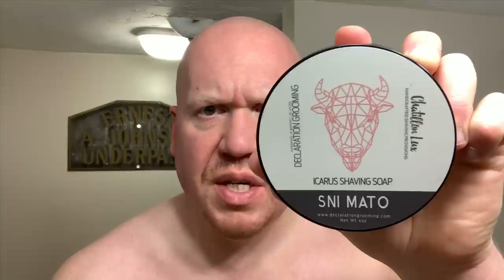Declaration Grooming Sni Mato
Declaration Grooming continues to be one of the most popular artisans in wet shaving, featuring amazing soap, aftershave and cologne offerings as well as highly sought after hand tied badger brushes. This one man band is based out of Morenci, MI and is highly passionate about every single aspect of running this successful small business. Declaration Grooming is available for purchase direct from their website and also stockists such as Maggard Razors West Coast Shaving Top of the Chain and The Stray Whisker

Sni Mato is a Valentine’s Day inspired scent collaboration with Chatillon Lux. The fragrance i consists of a blend of:  Dark Chocolate, Lily, Daffodil, Damp Earth, Cocoa, Ambergris. To my nose, this smells like a decadent dark chocolate raspberry scent that is slightly powdery. The scent is not sweet, but more nutty and earthy. This scent is really well done, but unfortunately is not something Mrs. Ruds enjoys. Her experience with it is very different. She smells mostly damp earth which as you know, she is not a fan of. Strength of scent is mid both off the container and remains as such when lathered and shaved with. I have not experienced anything similar to this in wet shaving.

Declaration’s Icarus soap base is truly amazing. This base is immediately in the driver seat as a contender to be a consensus favorite performing soap base. This soap base is firm and care must be taking to load the brush. The base demands to be fed water. When properly dialed in, the lather is both voluminous and dense, similar to sour cream with a radiant sheen. The slickness of this soap base, including residual slickness is elite level. The post shave is also absolutely elite and among the most luxurious post shave feelings available. The ingredients in the soap base are:  Stearic Acid, Water, Castor Oil, Avocado Oil, Vegetable Glycerin, Mango Seed Butter, Potassium Hydroxide, Sodium Hydroxide, Fragrance, Bison Tallow, Lamb Tallow, Colloidal Oatmeal, Goat's Milk, Lanolin, Bentonite Clay, Tocopheryl Acetate, Hippophae Rhamnoides (Sea Buckthorn) Fruit Extract, Salix Alba L. (White Willow) Bark Extract, Vitis Vinifera (Grape) Seed Extract, Tetrasodium EDTA, Tussah Silk. The ShaveScore for Icarus is a 96. Given this rating this soap base performs similarly to both Ariana & Evans and Wholly Kaw Bufala.